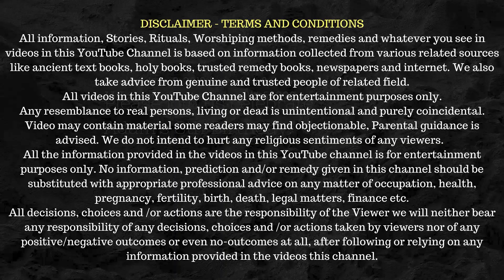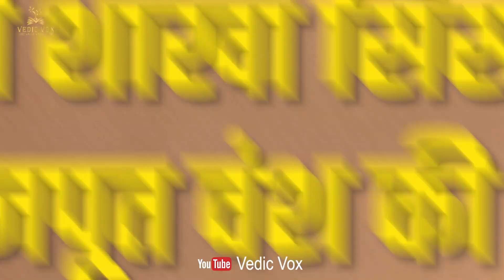भगवान राम के बाद लव-कुश के साथ क्या हुआ ? Bhagwan Ram Ke Vanshaj.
Vedic Vox Presents:
Title:- भगवान राम के बाद लव-कुश के साथ क्या हुआ ? Bhagwan Ram Ke Vanshaj.
Iss video mein hum janenge ki bhagwan ram ke baad ayodhya ka kya hua? bhagwan ram ke baad luv kush ka kya hua?